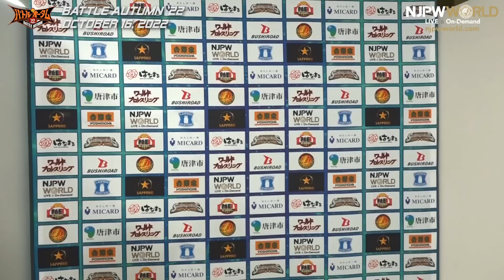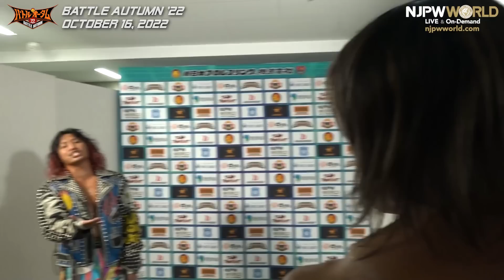高橋 ヒロム「こんなに俺が組みたいって言ってるのに、なんで答えてくれないんだよ？」10.16 njautumn Backstage comments: 5th match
2022年10月16日(日)バトル・オータム '22
新潟・アオーレ長岡
第5試合：
高橋 ヒロム & 鷹木 信悟 🆚 外道 & 石森 太二

October 16, 2022 “BATTLE AUTUMN '22”
Niigata・Ao-re Nagaoka
5th match:
Hiromu Takahashi and Shingo Takagi 🆚 Gedo and Taiji Ishimori